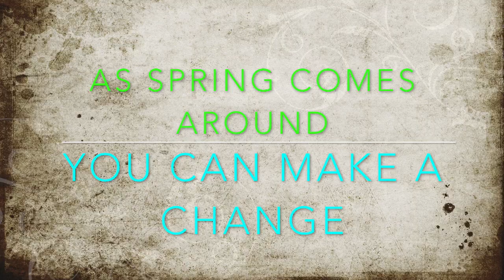Animal Jam Spring is here (short skit)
Hi everyone! As Spring roles around the corner I thought I should do a spring short about some of the things you can do in spring :D Make sure to hit that subscribe button Thanks! :D